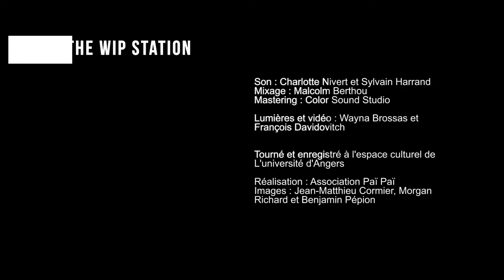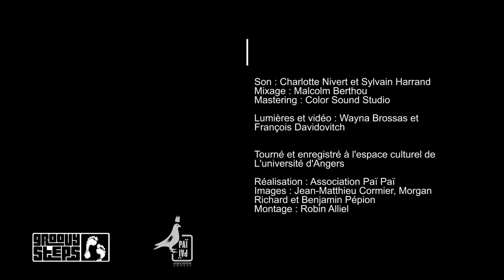rdv culture : Wip Station Live session au Qu4tre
Nouveau rdv culture dans le cadre du dispositif Cocoonectée de l'UA

En novembre 2017, l'Université a accueilli le groupe WIP STATION dont les membres étudiants et professionnels sont au Conservatoire à Rayonnement Régional. Habitués des soirées de concerts en musique actuelles proposées au Qu4tre en partenarait avec le CRR, l'objet de la résidence du groupe était de travailler sur un live en combinant musique et vidéo.

Retrouvez tous les rdv culture sur la page web de l'UA